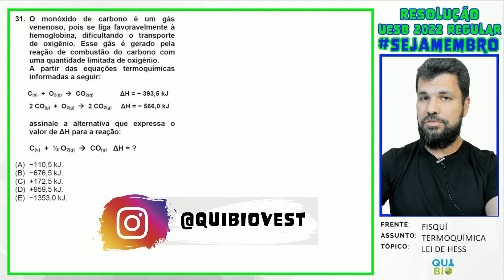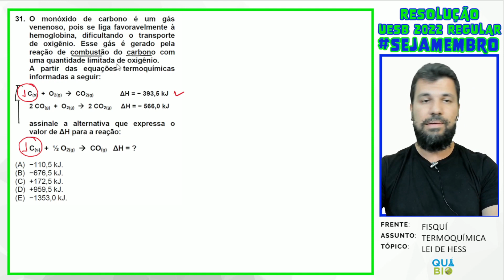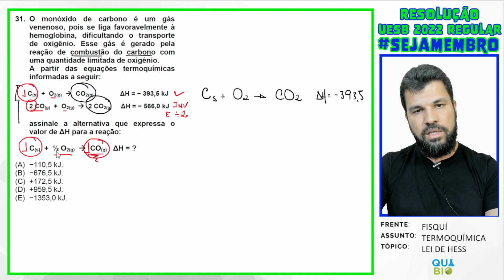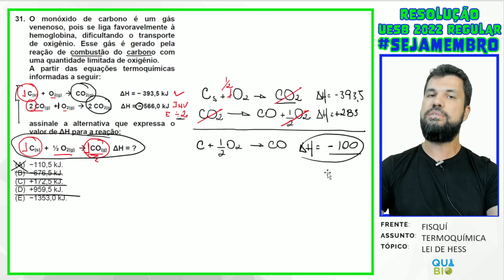UESB 2022 - Questão 31 - O monóxido de carbono é um gás venenoso pois se liga favoravelmente à hemog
O monóxido de carbono é um gás venenoso pois se liga favoravelmente à hemoglobina, dificultando o transporte de oxigênio. Esse gás é gerado pela reação de combustão do carbono com uma quantidade limitada de oxigênio.
A partir das equações termoquímicas informadas a seguir:
C(s) + O2(g) → CO2(g) ΔH = − 393,5 kJ
2 CO(g) + O2(g) → 2 CO2(g) ΔH = − 566,0 kJ
assinale a alternativa que expressa o valor de ΔH para a reação:
C(s) + ½ O2(g) → CO(g) ΔH = ?
(A) −110,5 kJ.
(B) −676,5 kJ.
(D) +959,5 kJ.
(E) −1353,0 kJ.